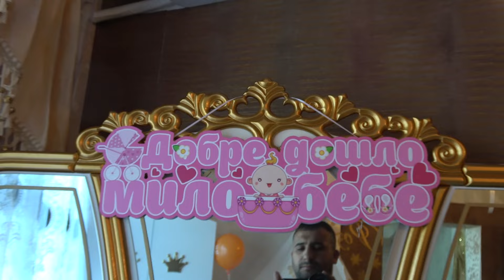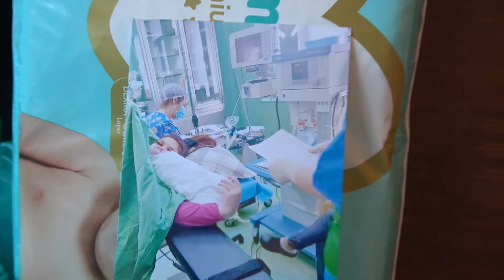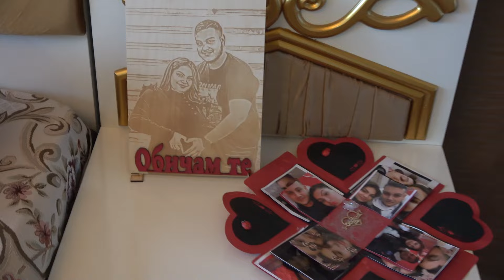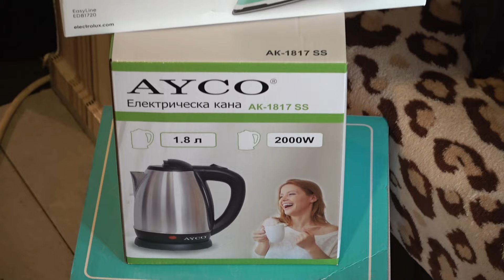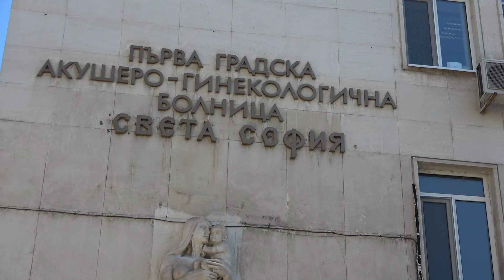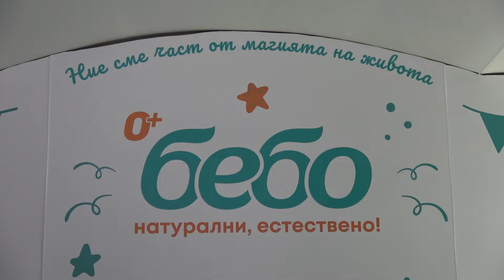Изписване на Принцеса Роза